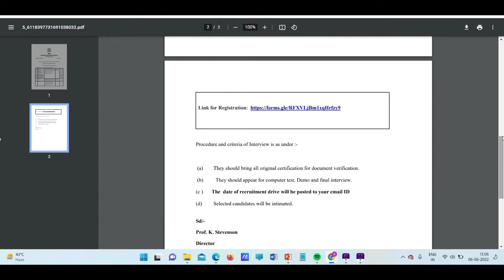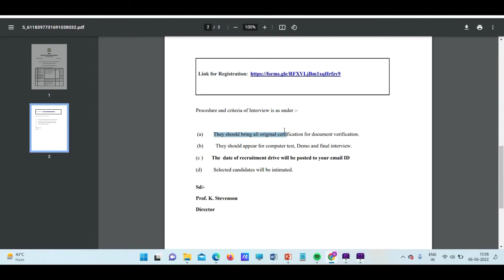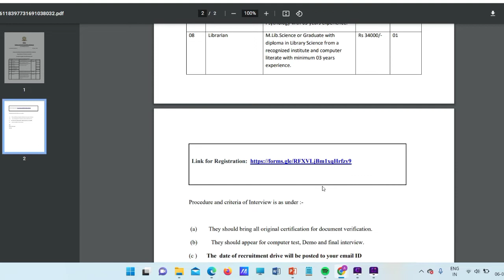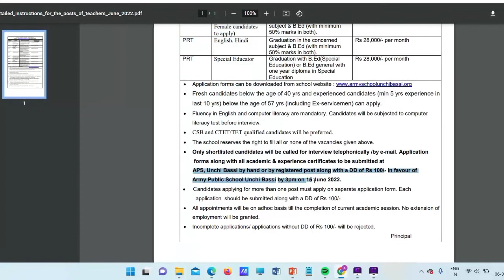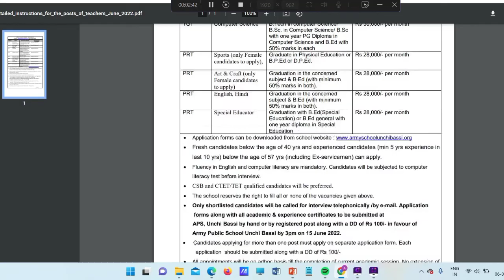|Army public school counselor vacancy 2022| aps counsellor vacancy|jobs in army public school|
army public school psychology vacancy,aps counsellor notification, tgt counsellor vacancy,health wellness teacher vacancy,army public school recruitment 2022,This video is all about
aps pgt psychology job,army public school, school counsellor recruitment 2022, pgt psychology job,pgt counslor vacancy, tgt psychology teacher job.This video also answer hindi question aps psychology job ka application form kaise fill kare.

About This video:
in this video we will discuss about army public school vacancy ,todays aps counsellor vacancy comes from  aps Golkonda ,and aps HOSHIARPUR (PUNJAB) this army public school vacancy for  counsellor post. There are many vacancy comes from aps golkonda such as TGT english ,maths, hindi,social science, counsellor .To apply army public school counsellor vacancy you must have bachelor degree in psychology or master degree in psychology along with diploma in psychology/counselling with 3 year experience, and in army public school counsellor vacancy you will get salary of 34 thousand per month. second aps vacancy comes from HOSHIARPUR (PUNJAB) for PGT TGT PRT counsellor vacancy and other science and art subject to apply this aps panjab vacancy you must have Graduate with psychology with a certificate or Diploma in counseling with minimum experience of three years as counselor, and you will get salary of 30 thousand per month in army public school . To know more about aps psychology vacancy  watch  this video till the end.

video is also related with:
aps psychology vacancy
govt jobs in psychology
army public school ki vacancy kab aayge
counsellor job in hyderabad
psychology jobs in telangana
bsc psychology job
ba psychology job
army psychologist
army public school panjab
aps golkonda counsellor vacancy
aps school counselor permanent recruitment 2022
psychology teacher vacancy in india
mental health counselor
army public school counsellor vacancy in bhopal
counsellor vacancy in hyderabad
HOSHIARPUR aps vacacny
behavioral psychology jobs
psychology vacancy in panjab
Admission counselor vacancy
pgt psychology teacher job in india
academic counsellor job in 2022
Job Postings in India - Plenty of Opportunities
Top 5 Best Jobs After BA in India
child psychologist vacancy
army public school tgt pgt prt vacancy in 2022
jobs in panjab
army public school counsellor recruitment
aps 2022 latest psychology teacher vacancy
counsellor jobs in  panjab
army public school panjab counsellor job
psychology vacancy in telangana